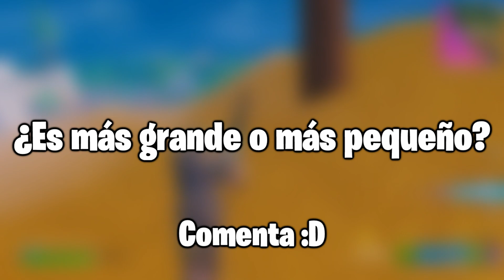FORTNITE CAPÍTULO 4 - Easter eggs y Secretos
Hola, soy Ian y en el video de hoy veremos algunos de los easter eggs y secretos del mapa del capítulo 4 de Fortnite, también llamado "Asteria" 👏Espero que les guste el video y si es así no olviden dejar un poderoso like y suscribirse 🙌
También pueden utilizar mi código de creador THE-STAR-IAN en la tienda del juego. Muchas gracias 😄